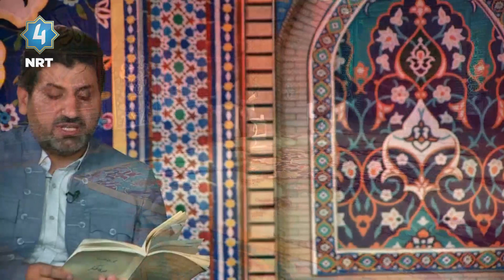ئێوارەی ئێن ئاڕ تی چوار - ژیان و بەرهەمەکانی " گۆران عەباس "ی کۆچکردوو